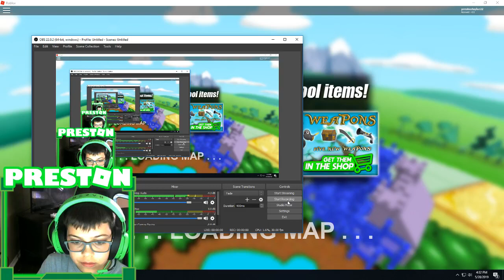Fire Stone The Ninja Episode III Darkside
He's back he has finally defeated Fattywar she got her taste of medicine but who is in charge now where did these other freaks come from?!?!